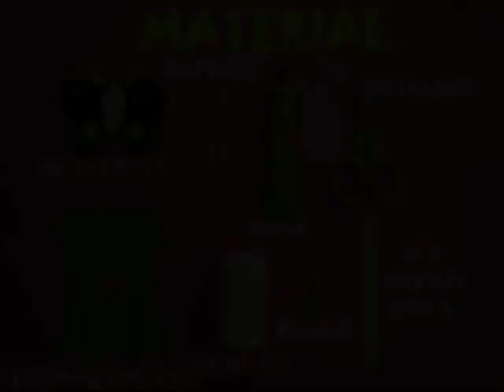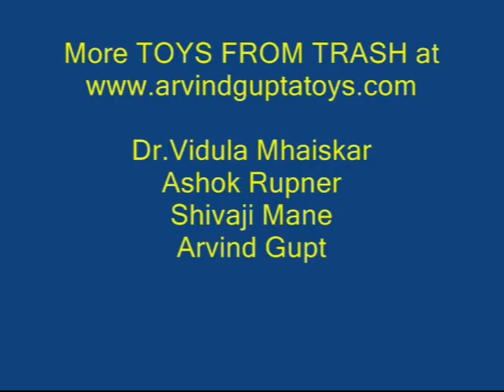CLIMBING BUTTERFLY - Punjabi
This is a very beautiful climbing butterfly.
To make this you will require a card sheet, two refills, glue, thread, beads and an ice-cream stick.
Take a doubled-up card sheet butterfly.
Apply glue and stick on it a colorfully painted butterfly.
Reverse it
Apply glue on one side of the butterfly.
Take two empty ball pen refills and stick them at a slant.
Stick the other half of the butterfly on top.
You will now have two refills sandwiched at a slant between two card sheet butterflies.
Cut the extra refills which are popping out.
The butterfly is ready.
On its back you can see two refills at a slant.
Take an ice-cream stick and make 6 notches – two in the middles and two each on the ends.
Take a needle with 2-metres of thread and weave it in this fashion.
Take it out from one refill and weave it through the other one.
Tie a bead each on the thread ends.
These beads will act as handles.
Now, tie the other two ends of the thread to the ends of the ice-cream stick.
The CLIMBING BUTTERFLY is almost ready.
Hang the butterfly by the middle loop.
Now pull both beads alternately and the keep the thread tight.
This will make the butterfly climb.
On releasing the tension the butterfly comes own because of its weight.
This is very beautiful butterfly indeed.